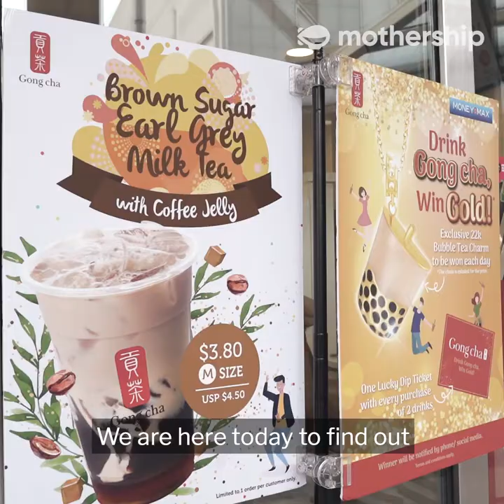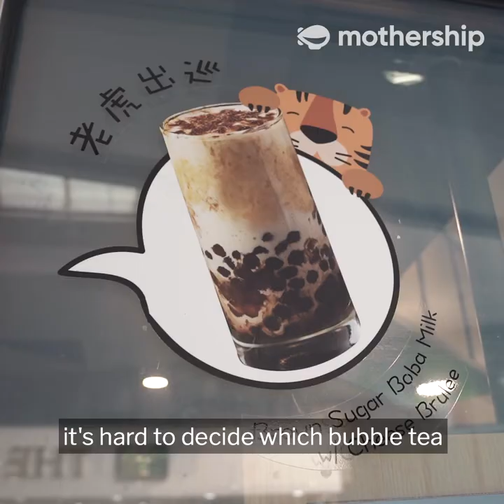Mothership Hits the Streets: Bubble Tea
With 14 bubble tea brands around the vicinity, Tampines Central is the de facto bubble tea capital of Singapore. We find out if the residents are part of the bubble tea craze.

Of course, we ourselves are victims to the boba.